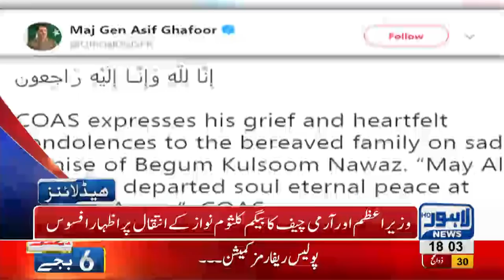06 PM Headlines Lahore News HD – 11 September 2018